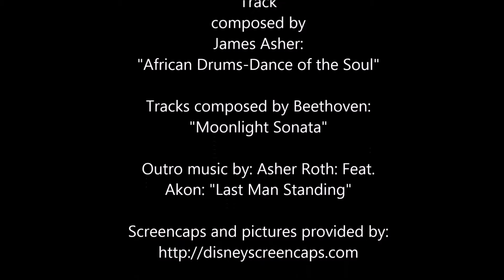Disney Versus Battles: Tarzan vs The Beast (re-mastered)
Description: The Jungle king vs. The Monstrous Beast! In this video I will analyze both combatants weapons/ combat skills, comparing Tarzan and the Beast's abilities side by side to determine who would win in a hypothetical battle. If you have any requests for future battles in the series, please leave them in the comment section below. Don't forget to subscribe for more videos like this one. (This is a re-mastered version with better audio than the original and soother transitions and will replace the original)       Music used: Battle of Kings by Per Kiilstofte